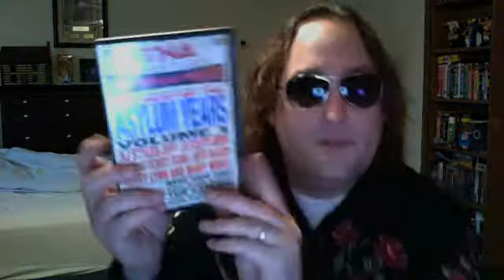DVD Update! What I got for XMAS!